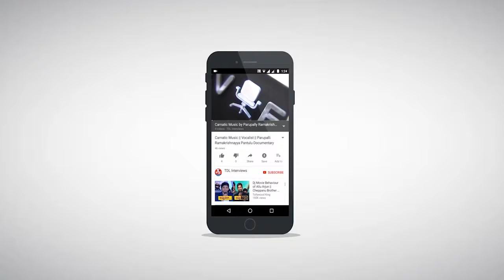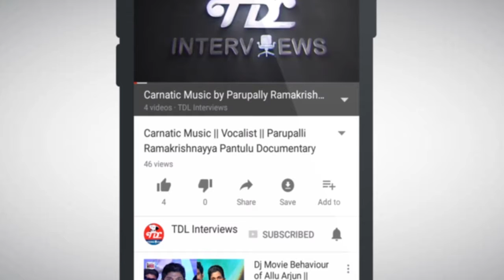Dr. Nedunuri Krishnamurthy Interview || Part 10 || Annamayya Keerthanalu || Ramadasu Keerthanalu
Nedunuri Krishnamurthy was born in 1927 at Kothapalli, Pithapuram Taluka, Godavari dt. Nedunuri Krishnamurthy is very very Famous for Carnatic Music and he is known for Nedunuri. Nedunuri Krishnamurthy learn the basics under influence of his mother who sang Ashtapadis, Tarangas and the Adhyatma Ramayana kritis after that he started initial training in Violin and Vocal from the Sri Dwaram Narasinga Rao Naidu. In 1949 he came under the influence of great master Sangita Kalanidhi - PadmaBhusan Dr. Sripada Pinakapani. Under his guidance formed a style of his own. Nedunuri krishnamurthy composed so many keerthanalu telugu songs and he concert music shows in india and visited several countries, he also composed ramadasu keerthanalu and tyagaraja keerthanalu.

Krishnamurthy worked as Principal of S.V.College of Music and Dance He contributed to Annamacharya Project of the TTD. He was named Asthana Vidwan of the Tirumala Tirupati Devasthanams and also of Sri Kanchi Kamakoti Peetham The Madras Music Academy conferred on him the most prestigious title of Sangeeta Kalanidhi in 1991. He was very famous in indian Hindustani Carnatic classical music instumental vocal songs. Annamayya Pada Sourabham consisting of 108 annamayya keerthanalu compositions (set to tune by Nedunuri) with notation have been published. He is populared by carnatic fusion Vocalist sangeetham songs.

TDL Interviews gives you interview of Nedunuri Krishnamurthy In this interview Nedunuri Krishnamurthy said: About annamayya keerthanalu. TDL Interviews exclusively presents the masters of Carnatic classical music vocal fusion Songs. Our guests are experts in carnatic music songs.